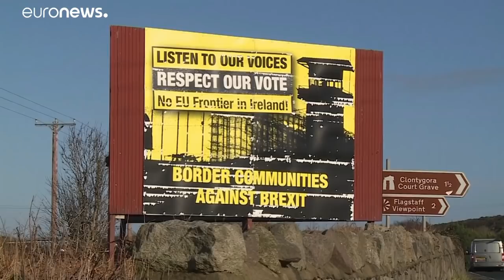Na fronteira entre as Irlandas teme-se o Brexit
O correspondente da Euronews Vincent McAviney viajou até à fronteira entre a Irlanda do Norte e a República da Irlanda para auscultar os sentimentos da população em relação ao Brexit. …